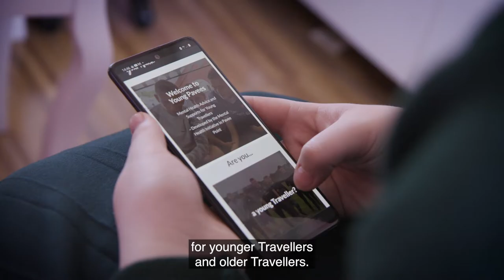Young Pavees Mind Your Nuck Website: Video 5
Michael Collins and daughter Sophie Collins talk about the new youngpavees.ie website. This mental health website for young Travellers and families launches on November 3rd, 2022.